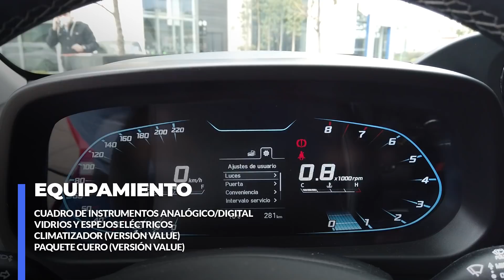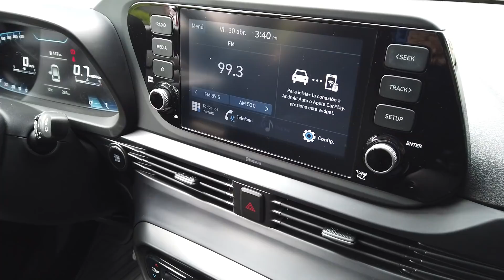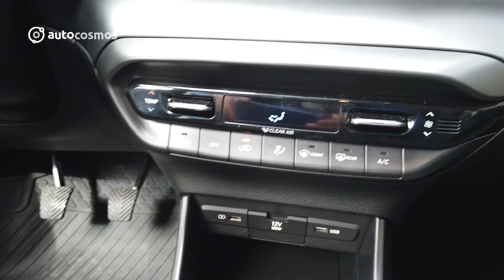Hyundai i20 2021 - más estilo, más espacio (Presentación)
Con la Fase 2 ya desplegada en algunas zonas del país, nos fuimos a conocer al Hyundai i20 2021. No lo manejamos pero si al menos pudimos ver de que se trata y que novedades trae.

Si quieres saber más del nuevo i20 de Hyundai puedes ver nuestras notas en Autocosmos: